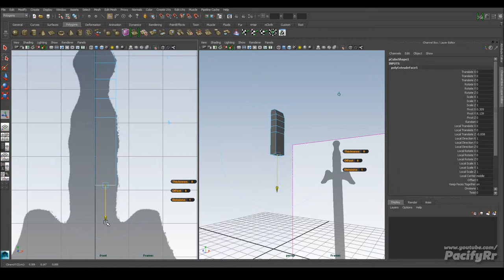Maya: 3D Sword Modelling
Download this model here!

Do leave some request on the comment section below!